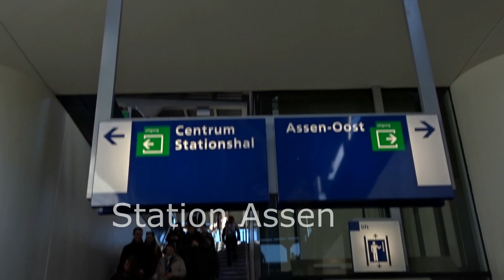Hegeman Vlog #7 Jaaroverzicht 2019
In deze eindejaarsvideo blikken we terug op een aantal van onze mooie projecten waaraan we afgelopen jaar hebben gewerkt. Hegeman Bouw & Infra wenst iedereen hele fijne feestdagen en tot in 2020!